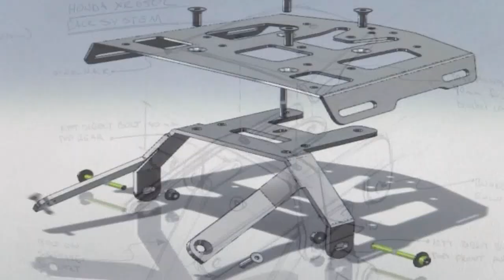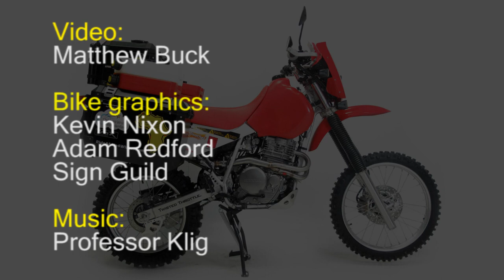Twisted Throttle XR650L Bike Build, Patrick Trahan: Episode 6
As a fundraiser for the Children's Wish Foundation, Honda Dakar Rally Team member Patrick Trahan will attempt a record-setting circumnavigation of Africa in early 2011.  He will endeavor to travel 25,000 km (about 15,500 miles) through 26 countries in just 60 days. The existing record is 286 days. This is a grueling goal on a continent with few linked roads. Many of the extreme, remote areas he's passing through have no roads at all.

Patrick's fundraising goal is to raise $25,000 for the Children's Wish Foundation. You can contribute by visiting him at the Honda Canada booth in the Canadian MMIC motorcycle shows this winter, or by visiting his Donations are $1 per kilometer of his 25,000 km journey.

Patrick Trahan has called upon Twisted Throttle an adventure touring outfitter based in Rhode Island, to prepare his Honda XR650L for extreme long-distance desert travel. Custom bike modifications by Twisted Throttle will include a reinforced rear subframe, Trax hard luggage system, LED headlights, auxiliary fuel tanks, a solar-powered charging array for navigation, film, and communications equipment, and more.